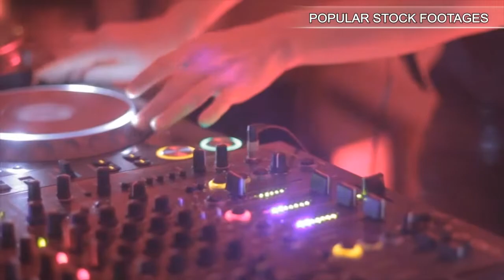Bath Tub Filling with Water Time Lapse Underwater Shot. Stock Footage